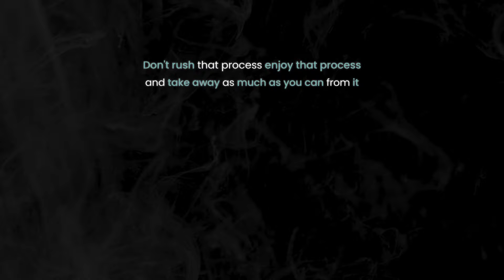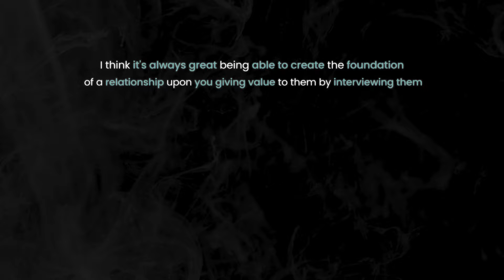Is Your Brand Forgettable? | Swish Goswami - CEO and Founder of TruFan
In this "Lessons" episode, Swish Goswami, CEO and founder of Trufan, shares his insights on building a successful brand and leveraging influencer marketing. Swish discusses the importance of authenticity, community, and strategic collaboration in today's digital landscape. Learn how to differentiate your brand and engage your audience effectively through Swish’s experiences and examples.

Content, Community, and Collaboration: Understand the three pillars of building a successful influencer brand. Swish emphasizes the importance of creating authentic content, fostering a strong community, and seeking collaborative opportunities.

Effective Community Building: Discover strategies to mobilize and activate your top fans. Swish highlights the importance of making your audience feel valued for their loyalty, leading to stronger brand advocacy.